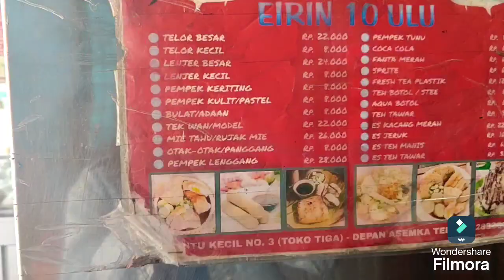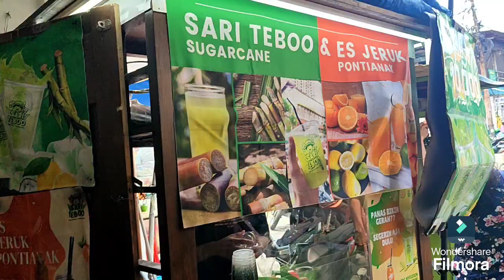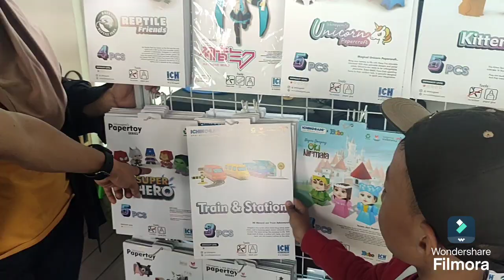Ke Kotu Sekaligus Hunting Mainan Di Pasar Asemka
Terimakasih sudah mensuport channel ini..
Kali ini aq mengunjungi kota tua untuk ke sekian kalinya sekaligus ke pasar asemka untuk hunting mainan bocil..
Ikuti terus keseruan kita ya 😊🙏